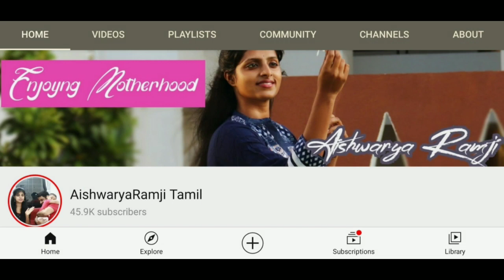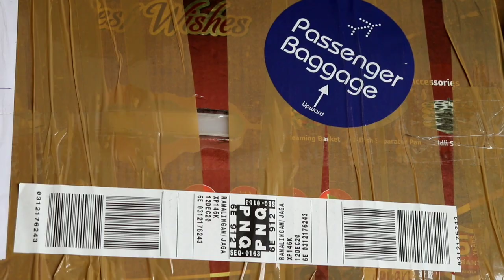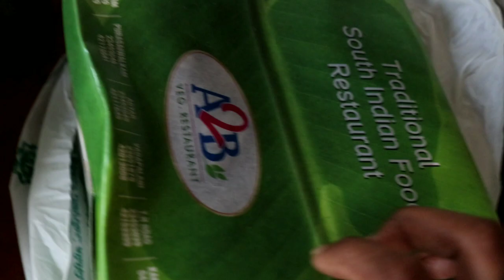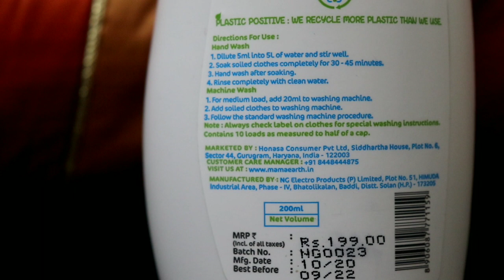FINALLY !! Mama Machan Meets After 10 Months | Unboxing Huge Package Mamaearth Laundry Detergent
After 10 Months of desperate waiting, mama and Machan meets✌️❤️🥰

Additionally, I've also reviewed about Mamaearth's Laundry Detergent , so check it out lovelies 🔥

*** English channel ***

*** EGGLESS BROWN SUGAR CAKES ***

*** Beetroot Upma ***

RECENT UPLOADS ✌️

4 Healthy toddler dishes